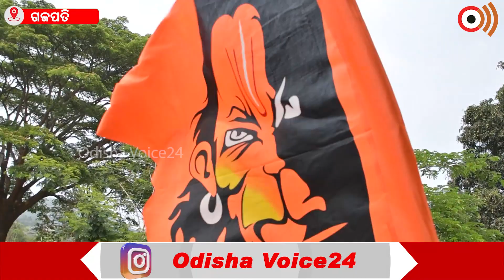କେଶରୀ ନଗରରେ କେଶରୀ ନନ୍ଦନଙ୍କ ଜୟନ୍ତୀ